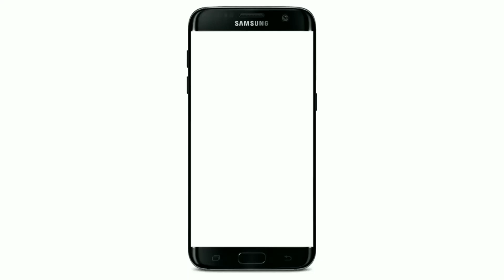नया लॉन्च हुआ दिल खेराबादी का ये नात | Dil Khairabadi | Sarkar Ki Sunnat Ke | Mohlidih Dhanbad Jalsa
IJLASE AAM MOHLIDIH DHANBAD

ZERE SADARAT
MOLANA MAHFUJRRAHMAN SAHAB

ZERE SARPARST
MUFTI ABDUL HAY SAHAB

ZERE QIYADAT
MOLANA YUSUF SAHAB QASMI

ZERE HIMAYAT
MOLANA AFTAB SAHAB QASMI